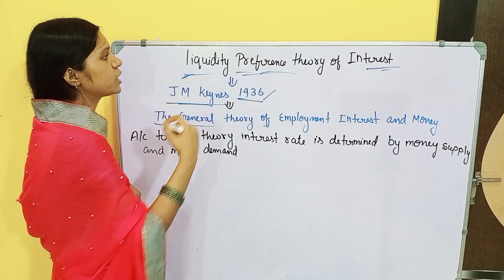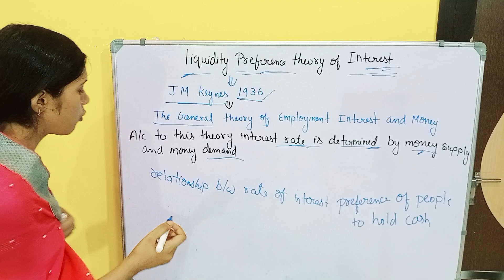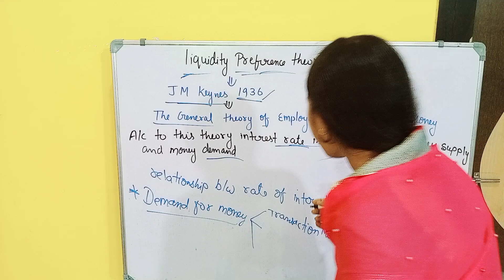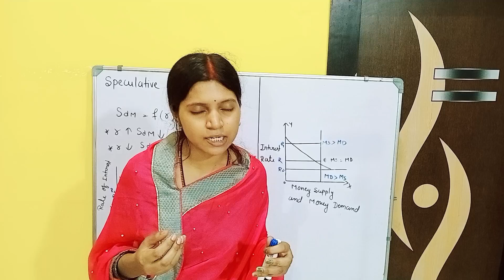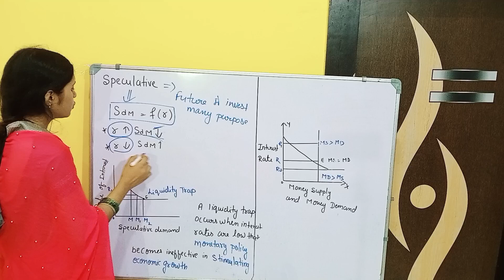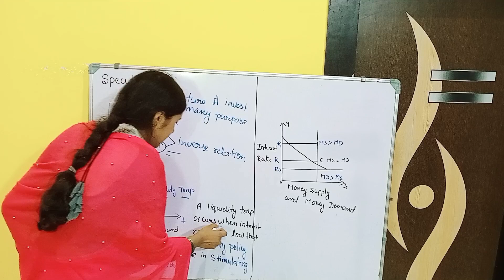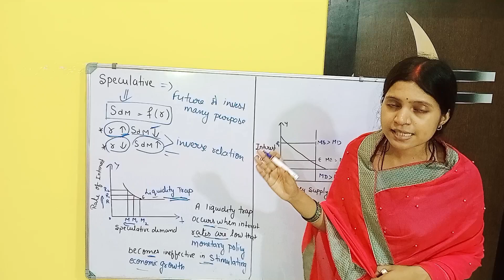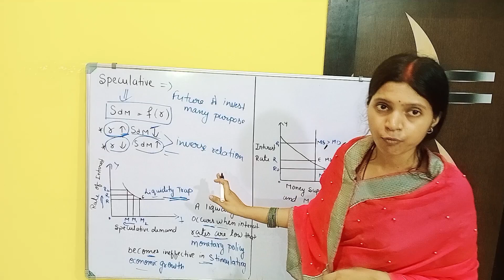Liquidity Preference Theory Of Interest | Macroeconomics